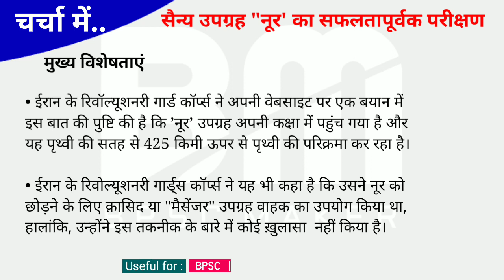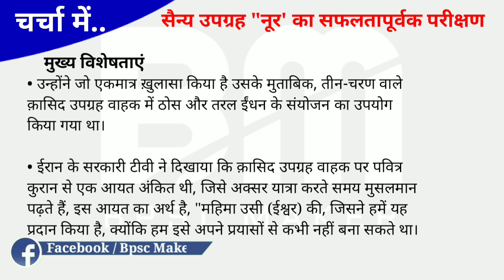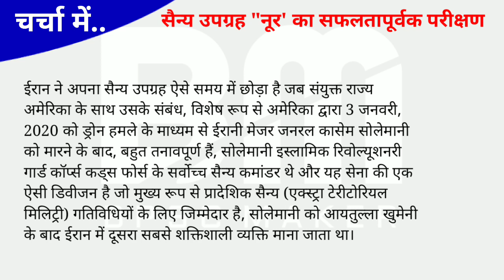सैन्य उपग्रह नूर | Notes for UPSC BPSC and other pcs exam | To the point | in hindi | bpsc maker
Bpsc pt
BPSC Prelims
Bihar Staff Selection Commission
Bihar
State level UPSC exams
Bihar Public Service
Commission
bpsc eligibility criteria 2019
bpsc eligibility criteria 2020
bpsc syllabus
bpsc admit card 2019
bpsc ke liye qualification in hindi
bpsc height
bpsc notification
bpsc 66th notification
bpsc syllabus
bpsc notification
bpsc 65th
bpsc admit card download 2019
bpsc helpline
bpsc calendar
Bihar Public Service Commission
bpsc login
bpsc 65th
result 2020
bpsc syllabus
bpsc 65th pre result
bpsc 66th notification
65th bpsc pt result
bpsc pt mains
BPSC PCS ऑनलाइन कोर्स
Live Online Coaching Classes/Course/Preparation for Bihar Civil Services
IAS 2020 (Pre & Mains)
bpsc syllabus
bpsc mains syllabus of history
bpsc syllabus 2019 pdf
bpsc notification
bpsc syllabus 2019 in hindi
bpsc notification
bpsc syllabus
bpsc 65th
bpsc calendar
RRB NTPC
upsc exam 2020 application date
upsc exam eligibility
upsc online registration
upsc exam result 2019
upsc exam date
upsc 2020 apply online
upsc 2020 application form
upsc 2020 syllabus pdf
upsc online registration
upsc 2020 calendar
previous year's paper
NDA 2020
UPSC Study Material
Solved Previous Year Paper
Bpsc Mock Test with Answer
Answer
Upsc mock test
UPSC NDA 2020 Exam
Practice Mathematics question
Mock Test with Answers
UPSC (IAS) Prelims 2020
Subject wise Study Material
UPSC 2020 (IAS) Prelims
UPSC EPFO 2020 Exam
Download PDF
Previous Year Question Papers
Answer Keys
UPSC
upsc 2020
upsc question paper 2019
upsc question paper 2019 in hindi
upsc 2020
education qualification for ias
ias exam
ias logo
ias exam 2020
ias officer full form
ias syllabus
ias eligibility